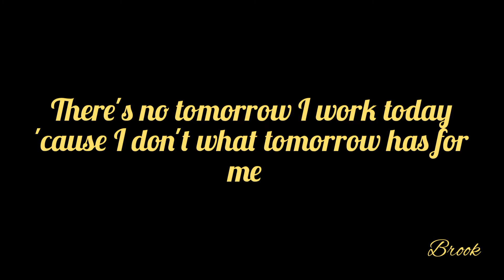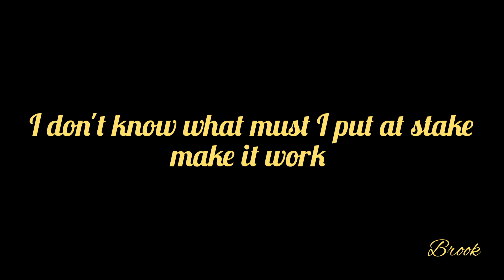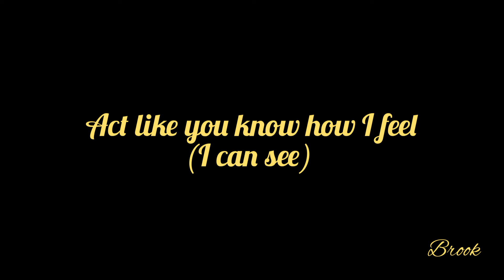Brook - Grind everyday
Lyrical music video